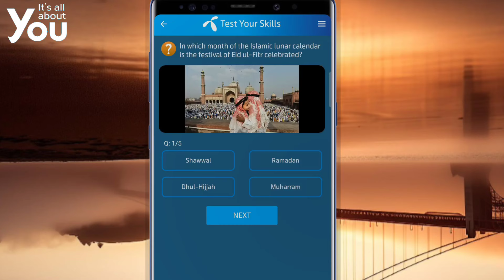In which month of the Islamic lunar calendar is the festival of Eid ul-Fitr celebrated?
Eid ul-Fitr is a significant Islamic holiday celebrated by Muslims worldwide. It is observed on the first day of Shawwal, the 10th month of the Islamic lunar calendar.